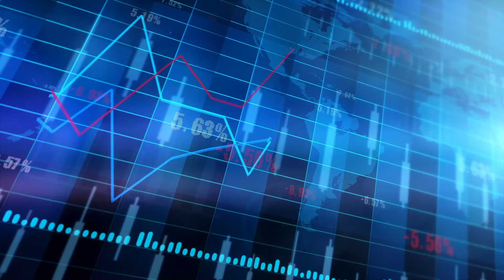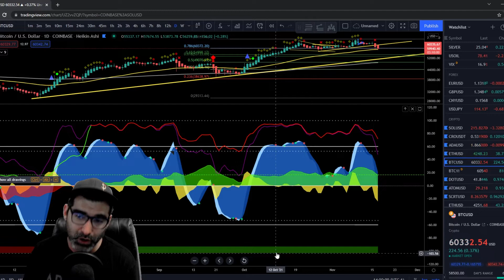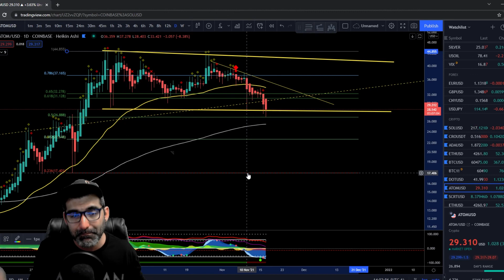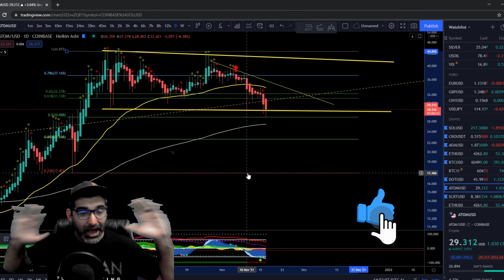$BITCOIN and $COSMOS recap and review!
$BITCOIN and $ATOM  market recap!